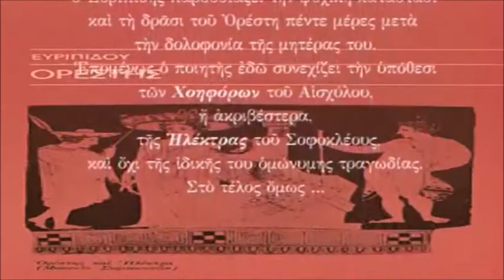Ancient Greek theater performance: Orestis of Euripides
Ancient Greek theater, Orestis of Euripides. He was taught in 408 BC (1693 verses).
Dance: Women from Argos.
Place: Atrium Palace (Argos)
Persons: Electra, Eleni, Orestis, Menelaos, Tyndareos, Pyladis, Angelos, Ermioni, Phrygas, Apollo.

Orestes, after the uterus, is seriously ill. He accepts his sister, Electra, who preaches the drama, describing the distress they have suffered. Their only hope lies with their uncle, Menelaus who has arrived.

Helen comes to talk to Electra and asks for details of the events. Next comes the dance of the dance. In Arges, Electra advises quietly for her brother to rest and together they mourn for Orestes' suffering.

Orestes wakes up and talks with his sister in a dialogue revealing their love and the confusion that Orestis has overwhelmed. After the first staging on stage, Menelaos comes from Troy. He meets Orestis seeking his help against the uprooted city. Menelaos is first of all positive.

However, Tndarer comes to meet Menelaos' bridegroom. There is a struggle between Orestis who defends and justifies the uterus and between her father Clytemnestra, who is relentless. Menelaos finally succumbs to the demands of his father-in-law, patronizing with pity. Pyladi now enters the stage, who contributes to the awakening of Orestes. He encourages and advises him.

He tells him to bring his issue to the popular assembly. The assembly is controlled by the demagogues.

No one but a brave farmer defends the law that seems to be with Orestes. The assembly condemns the two brothers to death. Pylades, as in the Taurian Iphigenia, wants to die with Orestes.

But he must first avenge Menelaus. will kill Eleni who is the most hateful for the Greek person. For their deed, they believe they will receive a devotional and contingent salvation. Electra's advice is captured by Ermioni, the daughter of Menelaos hostage.

An angelic saying that a Hebrew slave from Phrygia tells us that as friends went to kill her, she with divine intervention broke down. Orestes traps out, he's capturing the slave, but he's not killing him.

There follows a scene between Orestes holding Ermioni with the sword in his hand and Menelaus, who is forced to help, succumbing to extortion. Orestes then orders to fire the palace. Apollo is now essential.

He announces: the assumption of Helen who appears next to him, the acquittal of Orestes in front of the Aries ice in the future, the wedding of Electra and Piladi.

Last of the promise of a marriage between Orestes and Ermioni.